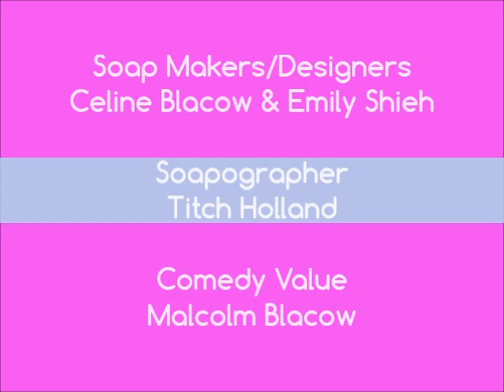Making Calypso Kisses Pure Silk Soap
Calypso Kisses - this is the second soap me, Emily Shieh of Shieh Design Studio and Titch made together this summer! It was so much fun! The soap is now available for pre-order

With crazy drop swirls of pure Purple, hot Pink, zesty Orange & Yellow, Lime Green and Polar white, this luxury handmade soap is fragranced with an exotic tropical fruity blend of zingy Passionfruit, sweet Pineapple, juicy Mango & creamy Coconut.  It is so divine.

We used our best selling skin loving formulation of Sweet Almond & Golden Olive Oils with lashings of creamy Cocoa Butter.  To this, we've added Aloe Vera,  along with our new Triple Milk blend of Buttermilk, Goatsmilk & Yogurt which provide a natural source of AHA's, vitamins, minerals and antioxidants which help to cleanse, condition and protect your precious skin.

White Clay & Superfine Oatmeal have also been added, both have been used for centuries to help detoxify, cleanse & clarify the most sensitive of skin types, naturally. Finally, for the extra luxury touch, we've added pure Wild Silk.

This soap will be available for pre-order only; the final cure date is 12 August and all orders for this and other pre-order soaps will be posted out on or after 12 August.